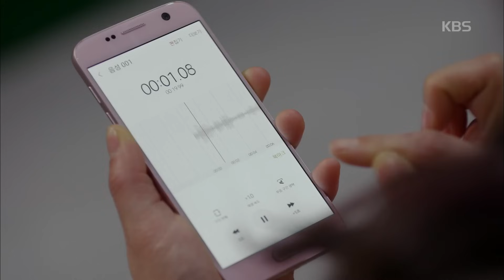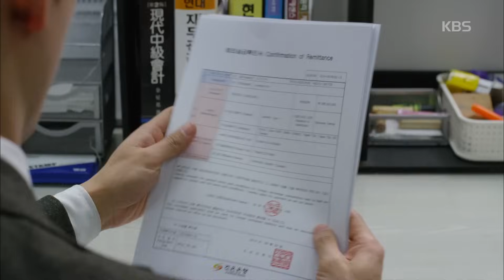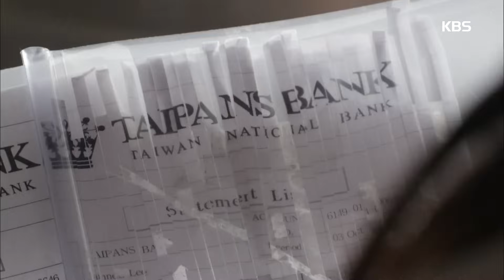김과장 - 남궁민, TQ택배 비자금이 어디로 가는지 알아냈다!.20170301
남궁민, TQ택배 비자금이 어디로 가는지 알아냈다!